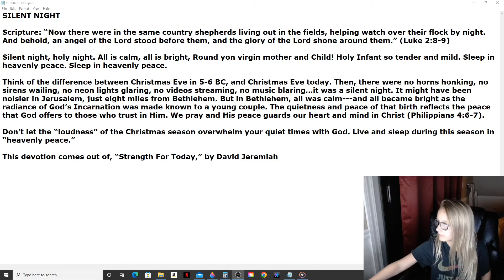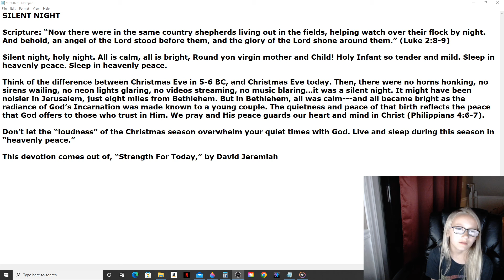Daily Manna Devotional - Silent Night (David Jeremiah) 5/11/22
SILENT NIGHT

Scripture: “Now there were in the same country shepherds living out in the fields, helping watch over their flock by night. And behold, an angel of the Lord stood before them, and the glory of the Lord shone around them.” (Luke 2:8-9)

Silent night, holy night. All is calm, all is bright, Round yon virgin mother and Child! Holy Infant so tender and mild. Sleep in heavenly peace. Sleep in heavenly peace.

Think of the difference between Christmas Eve in 5-6 BC, and Christmas Eve today. Then, there were no horns honking, no sirens wailing, no neon lights glaring, no videos streaming, no music blaring…it was a silent night. It might have been noisier in Jerusalem, just eight miles from Bethlehem. But in Bethlehem, all was calm---and all became bright as the radiance of God’s Incarnation was made known to a young couple. The quietness and peace of that birth reflects the peace that God offers to those who trust in Him. We pray and His peace guards our heart and mind in Christ (Philippians 4:6-7).

Don’t let the “loudness” of the Christmas season overwhelm your quiet times with God. Live and sleep during this season in “heavenly peace.”

This devotion comes out of, “Strength For Today,” by David Jeremiah